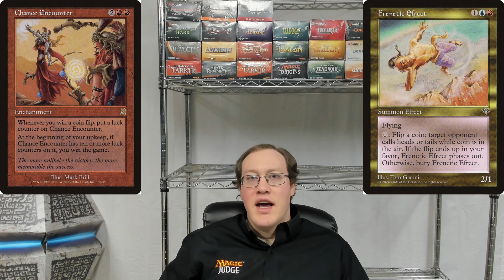DDR#352 - What if the game state is too complex to resolve?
What happens if you have a situation that you can't resolve with normal means? Judge destroyer combos, crazy amounts of coin flips, what happens if you can't just plow through normally?